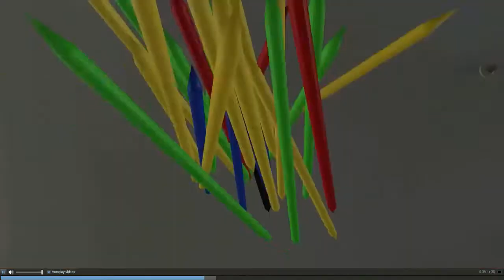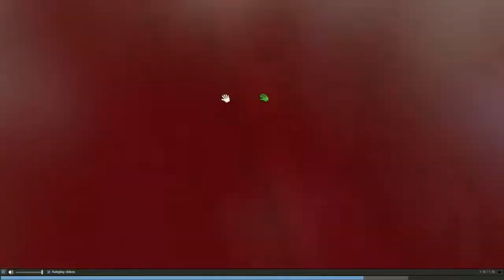Tabletop Simulator Trailer - Proxy Table Gaming Competition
A quick trailer of Tabletop Simulator - what you could win (for free!) by entering our competition.